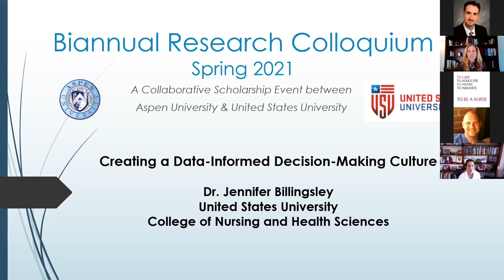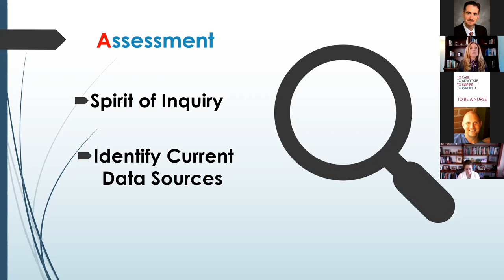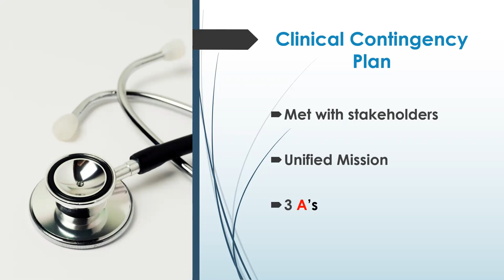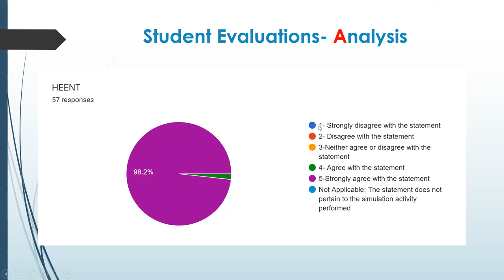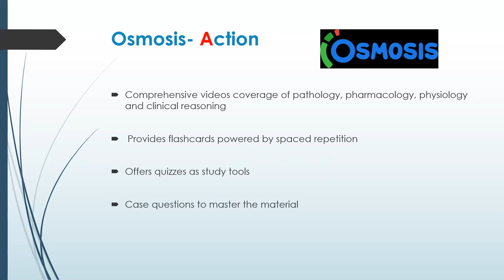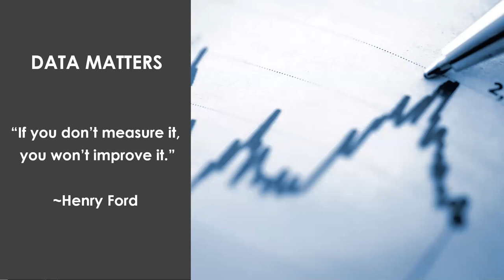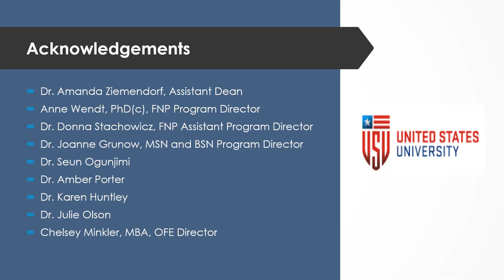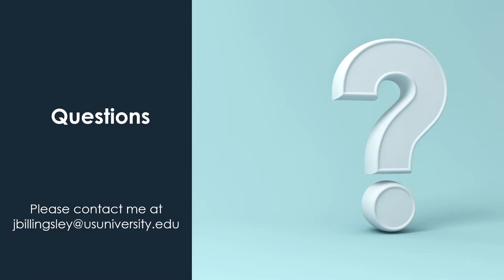2021 Spring Colloquium - Day 1: Creating a Data-Informed Decision Making Culture (03/29/2021)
The Biannual Research Colloquium is a week-long event where scholars from both Aspen University (AU) and United States University (USU) come together to share their research with the rest of the academic community.  Each day of the Colloquium focuses on a common theme related to the research topics.

The theme for the first day of the Spring Colloquium will focus on the idea of using creative approaches, or using existing approaches in creative ways, to solve relevant problems through scientific inquiry.

Keynote Presenter
Dr. Jennifer Billingsley, United States University, College of Nursing and Health Sciences

“Creating a Data-Informed Decision Making Culture”

The purpose of this presentation is to discuss the importance of utilizing data to strategically drive programmatic improvements that align with the university mission and student success goals. Several key concepts of Data-Informed Decision Making will be introduced and will include specific examples of how the College of Nursing and Health Sciences at USU implemented significant change based on data analytics.